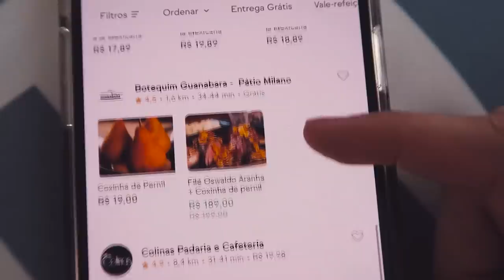Santa Catarina: COMPAREI A COXINHA DE PIOR E MELHOR AVALIAÇÃO DO APLICATIVO!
Hoje, comparei a coxinha avaliada com a melhor e pior avaliação do aplicativo em Florianópolis, Santa Catarina!